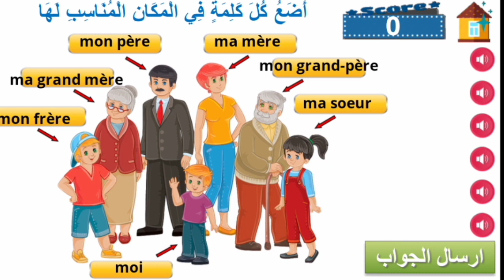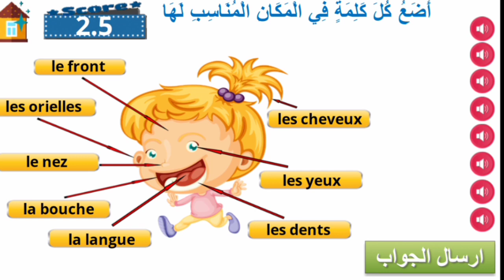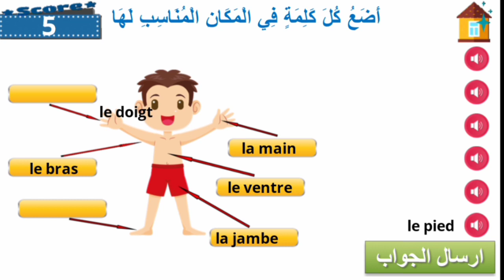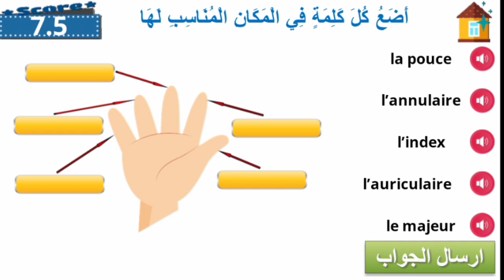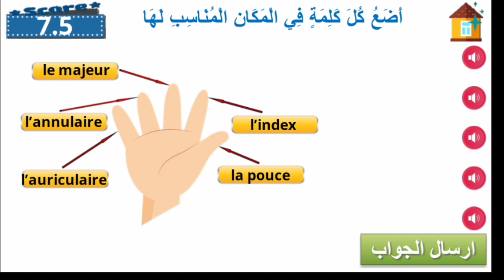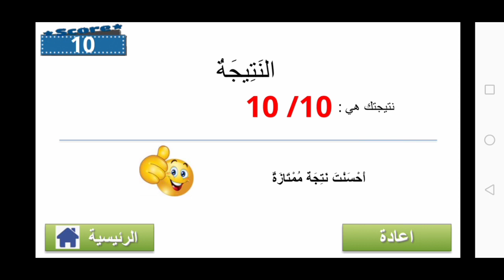تعلم الفرنسية للمبتدئين Apprendre famille et corps en français تعلم أسماء العائلة و الجسم بالفرنسية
تعلم الفرنسية للمبتدئين بطريقة سهلة و ممتعة  Apprendre famille et corps en français تعلم أسماء العائلة و الجسم بالفرنسية

يمكنكم تحميل هذا التطبيق التفاعلي انطلاقا من هذا الرابط